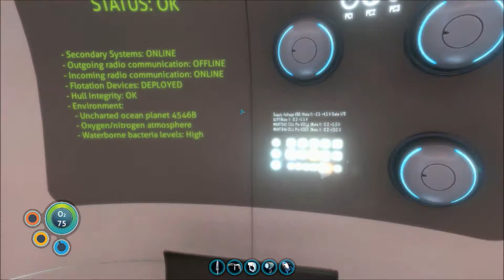Aurora's Lights [3] | Subnautica [Full Release]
The Aurora clears its throat for the last time.  It's spectacular, isn't it?

Hello, hello, hello.  And welcome to the full release of Subnautica!
This series will cover the full release of this awesome game.  It will include numerous dumb ideas, and me squealing when we get attacked.

Are you ready for the underwater adventure?

As the game’s universe draws inspiration from such novels as Twenty Thousand Leagues Under the Sea, at the bottom of the ocean you can find bizarre sea monsters, as well as remnants of futuristic buildings and ships.  The player starts as a survivor of a destroyed spaceship where it is expected of the player to survive this harsh, new world until help can arrive.  The game’s characteristic feature is the ability to design vessels and determine such things as performance, layout, on-board mechanisms, and materials used for the construction.  You begin with rather primitive ships, but as you progress you will be able to construct more advanced vessels, and explore previously unavailable parts of the ocean.  While playing, you can freely walk around your ship, and even go outside to explore the marine world on your own.
This is a sandbox game by Unknown Worlds that combines elements of action-adventure productions and RPGs.